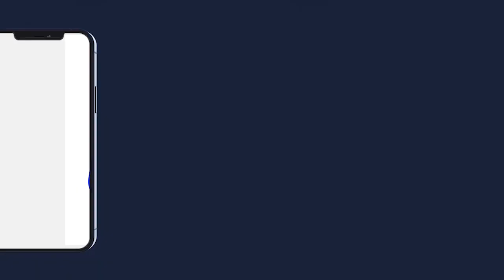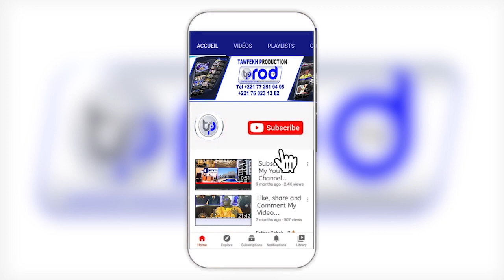A la découverte des champs de culture maraîchère de S Bassirou MB à Poute Avec une récolte